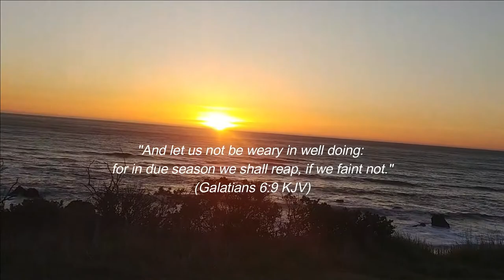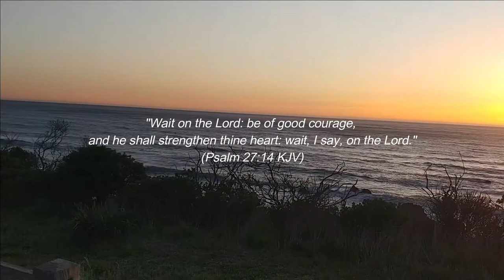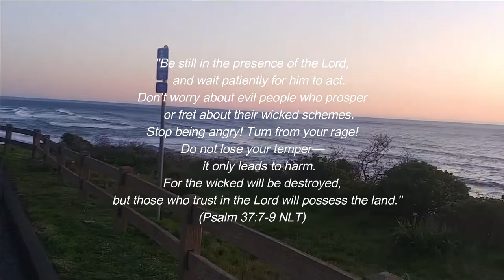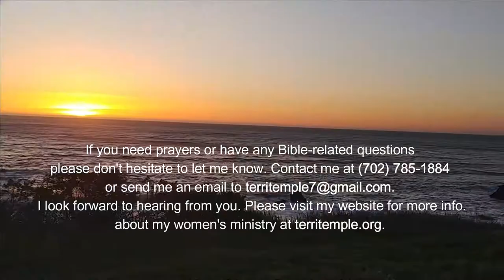Terri Temple 2021 SBC: Wait for the Lord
Terri Temple doing her Spiritual Boot-Camp in March in N. California

All Scriptures used are NIV or KJV unless otherwise noted.